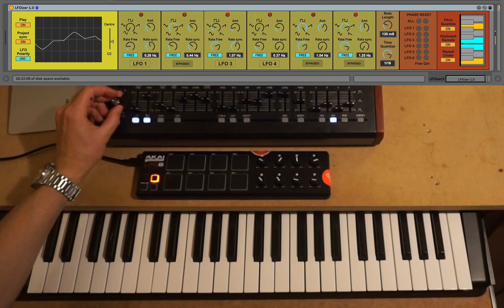LFOizer performance 1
An improvised performance using the LFOizer Max for Live patch.

This video demonstration focuses on use of the MIDI keyboard as a remote control for the LFOizer's pitch quantizer.